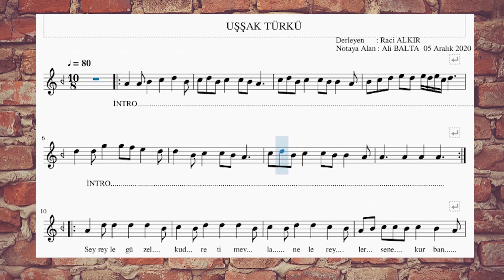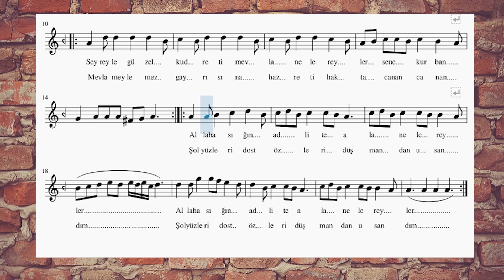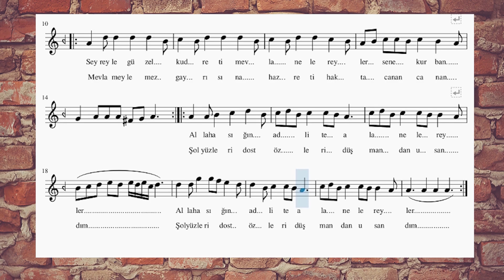SEYREYLE GÜZEL SOLFEJ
Seyreyle güzel kudreti Mevlam

Neler eyler canan canan

Allah-a siğın ki
Adil Rabbim neler eyler

Meyl edemem ki başkasına
Tövbeler olsun canan canan

Hem yüzleri dost
Özleri düşmandan usandım

Lutfi der ki bu ilahi dergahta
sebat et canan canan

Nazlı niyaz et hakka
Tevek ki neler eyler